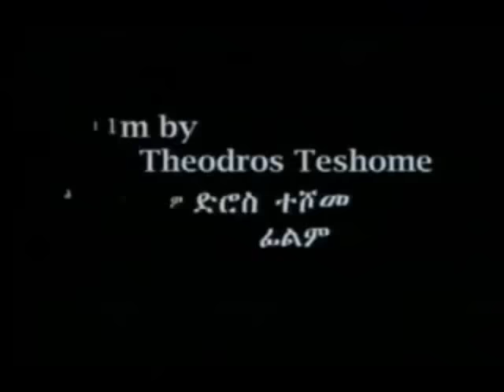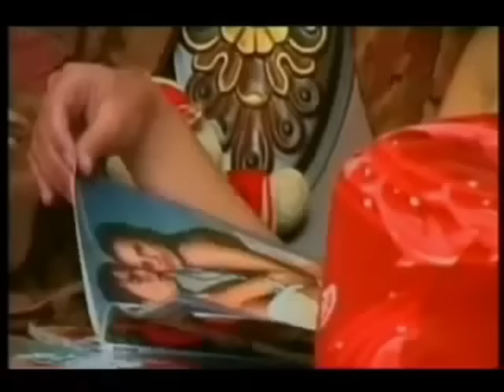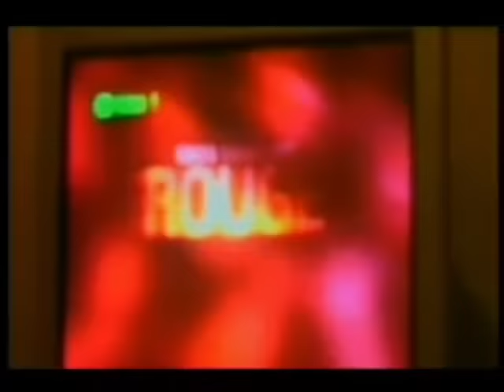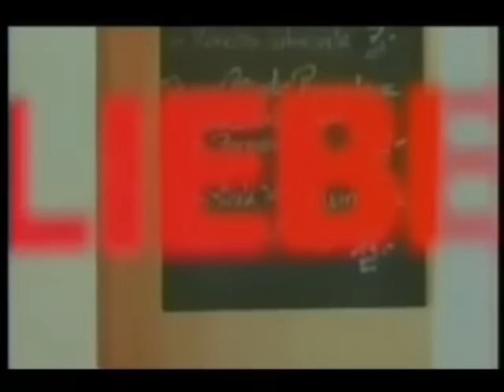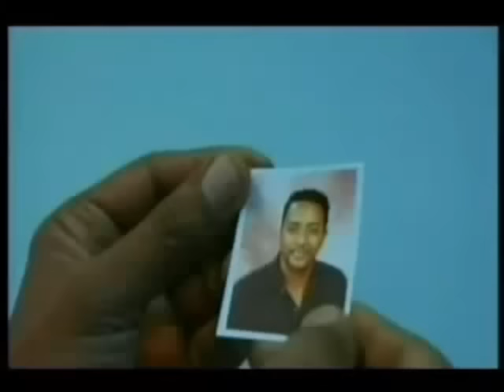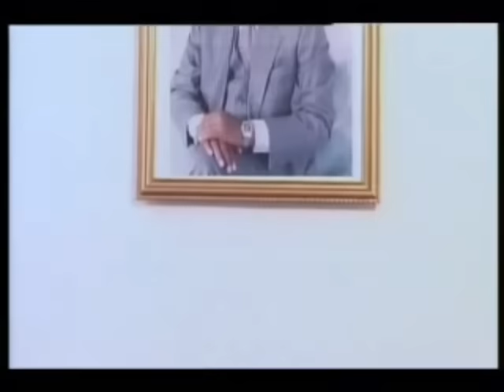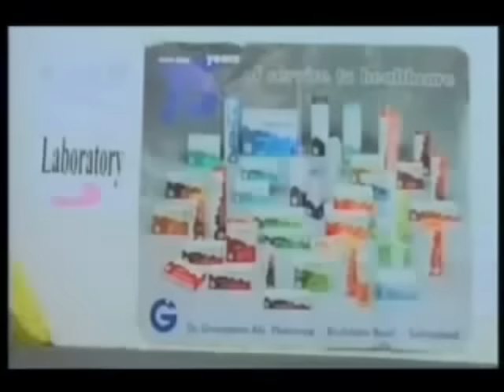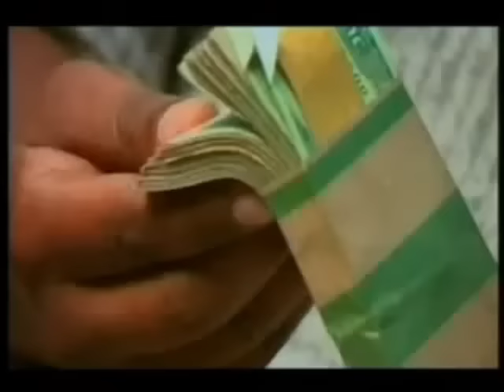fikir siferd part A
fikir siferd